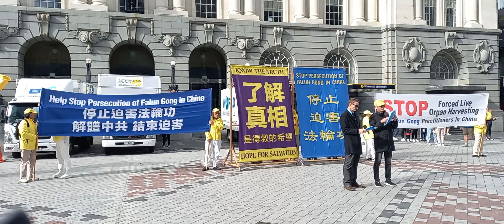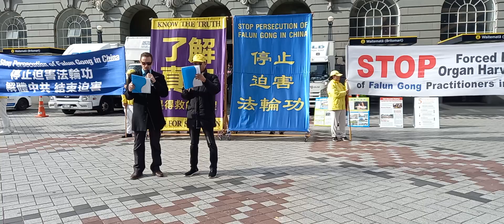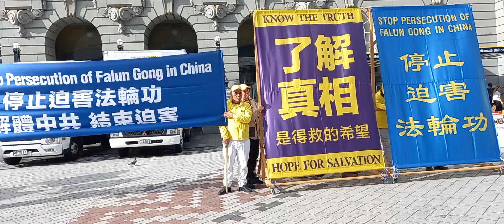NoTorture20240622NZ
国际反酷刑日20240622纽西兰，满洲国民张合理先生控诉中国暴政酷刑的狱中残忍。